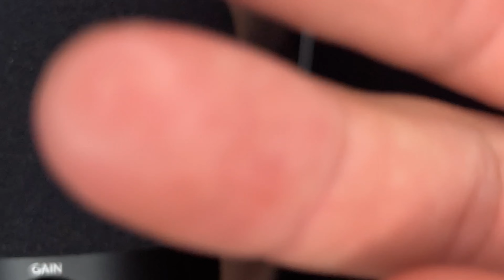SLOW HAND MOVEMENTS + SOOTHING SOUNDS 💤 for sleep & comfort ; soft up - close whisper